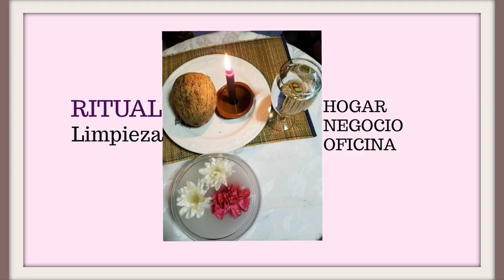RITUAL- LIMPIEZA ESPIRITUAL- Para Recibir El Mes De Septiembre 2018- Moyra Victoria Clarividente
Si desea cumunicarse con Moyra Victoria Clarividente. Visite nuestra pagina web para obtener mas informacion, aqui hay un enlace.

RITUAL- LIMPIEZA ESPIRITUAL- Para Recibir El Mes De Septiembre 2018,.Es el video que les traigo. Una buena limpieza para este mes de septiembre en nuestro hogar, negocios y otros lugares cae muy bien. No solo preocuparnos por nosotros, si no tambien por lo que nos rodea. Es un poco trabajoso pero con muy buen resultado. suerte y muchas bendiciones

Este video pertenece a Moyra Victoria Clarividente, Cualquier copia obtenida para hacer publicidad en otros canales para buscar bienes lucrativos, seran reportados de inmediato a YouTube

CONSULTAS ESPIRITUALES– LECTURA DE TAROT– RITUALES– HECHIZOS– CONJUROS– UNION DE PAREJAS- ATRAER EL DINERO- PROSPERIDAD- ABUNDANCIA- SUERTE RAPIDA-
PREPARACIONES ESPIRITUALES- DE NEGOCIOS- VIAJES- LOGRAR PROPOSITOS DESEADOS- TENER EXITO EN TODO Y VENCER OBSTACULOS.

LIMPIEZAS ESPIRITUALES PERSONALES– DE NEGOCIOS– EMPRESAS– HOGAR.
LIMPIEZA Y PREPARATORIA DE VEHICULOS PARA EVITAR ACCIDENTES Y CONTRARIEDADES.

RETIRO Y LIBERO BRUJERIAS Y MALES POSTIZOS-
QUITO MALDICIONES– MALA SUERTE– MAGIA NEGRA– SALACIONES– BLOQUEOS– ENVIDIAS
CHISMES Y OTROS SUFRIMIENTO QUE PUEDAS TENER.

BAÑOS ESPIRITUALES PREPARADOS, CONSAGRADOS Y PERSONALIZADOS.
FRAGANCIAS  DE PLANTAS AROMATICAS– ACEITES Y POLVOS PARA ATRAER SUERTE Y APOSTAR EN LOS JUEGOS DE AZAR.
 Y REALIZAR BUENOS NEGOCIOS.

RETIRO ENEMIGOS Y PERSONAS QUE TE FASTIDIAN. TE LIBERO DE ENFERMEDADES EXTRAÑAS.
ABRO CAMINOS EN GENERAL PARA TODO.  CON MIS SERES DE LUZ Y FURZAS DE LOS MISTERIOS
YO TE AYUDO EN TUS PROBLEMAS QUE TENGAS  PARA QUE ROMPAS TODA ATADURA QUE TE AGOVIA.

DESDE MI PAGINA WEB.  ME PUDES CONTACTAR
Y OBTENR MAS INFORMACION.

CONSULTAS LOCALES Y DE LARGA DISTANCIA DE CUALQUIR LUGAR QUE TE ENCUENTRES.
DESDE MI CENTRO MISTICO,  ESOTERICO LLENO DE LUZ ESPIRITUAL YO TE AYUDARE.

ATENCION SOLO CON CITA PREVIA Y PAGO DEL COSTO DE LA CONSULTA CON TARJETAS DE CREDITO,
DEBITO O PREPAGADAS. RESULTADOS RAPIDOS Y GARANTIZADOS DESDE TU PRIMERA CONSULTA.
TAMBIEN PUEDES LLAMAR A LOS SIGUIENTES NUMEROS DE TELEFONOS.  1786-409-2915    Y AL